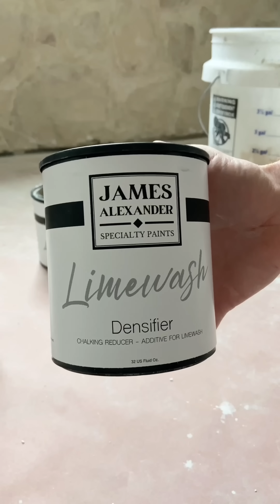How to limewash: Process and pointers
In this howto Brady from @The_1916 demonstrates how he used Calcare limewash for his project.

He walks you through the limewash application process and gives tips along the way.

In this video:
-Priming the walls
-Mixing the limewash with Densifier for final coat (1 coat applied in video)
-Limewashing with the crosshatch "X" method
-Creating limewash clouds and blending
-Limewash lightening as it drys
-Final finish